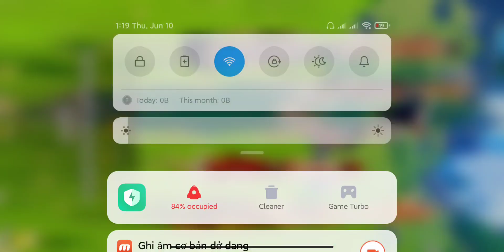Wtf! what's happening with the animations • Genshin